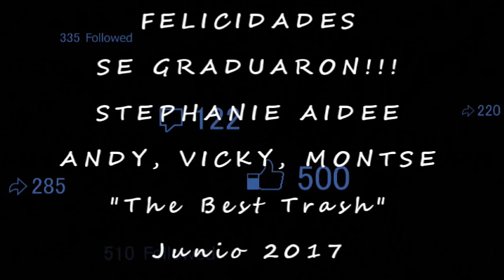"MI GRADUACIÓN" STEPHANIE AIDEE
¿Quieres un  lindo vídeo?
"Nos vemos en la siguiente fotografía"
SMILE!!!